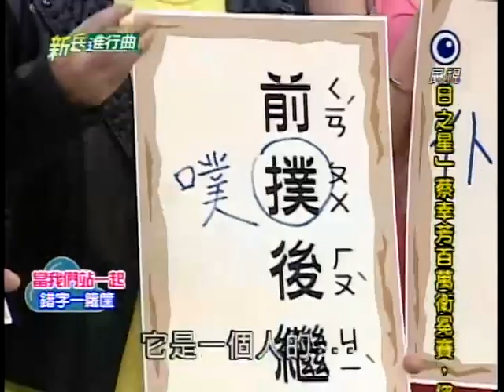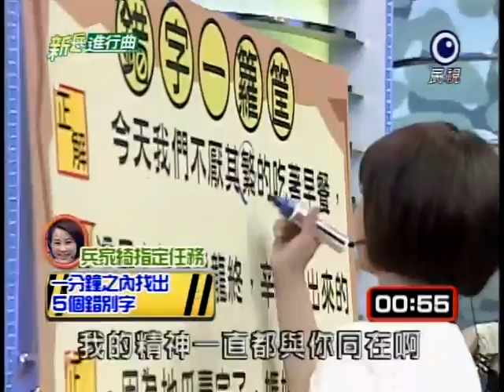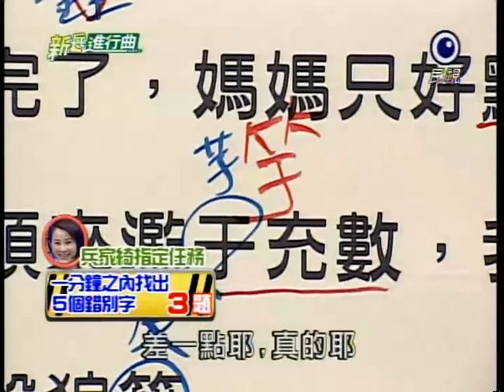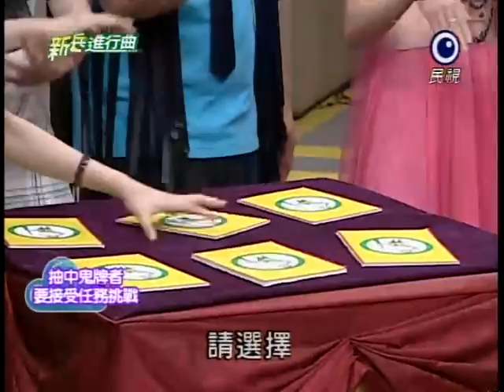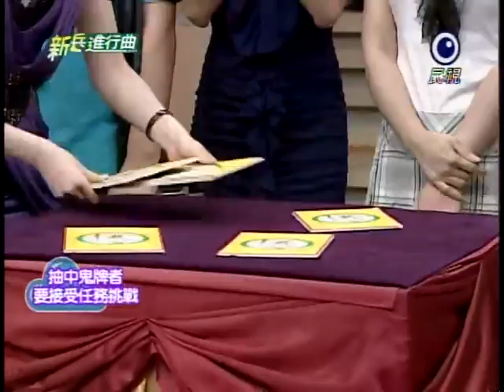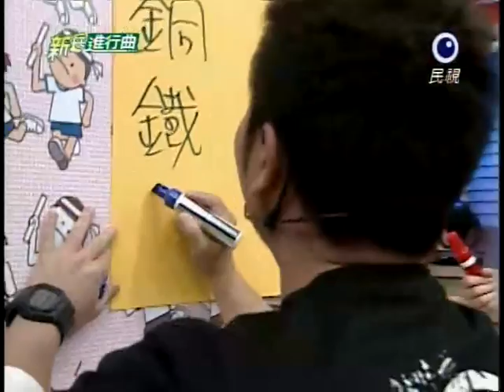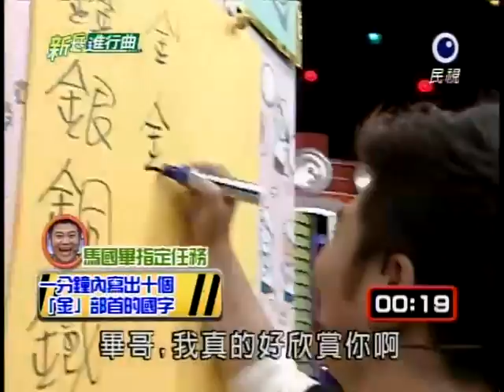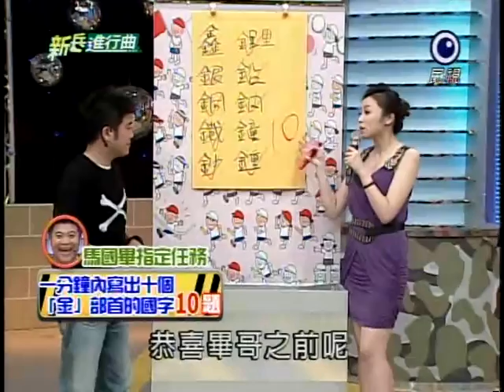[艾成] 20111223 新兵進行曲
主持人：艾成、王瞳、林道遠
來賓：白家綺、兵家綺、馬國畢、彤彤